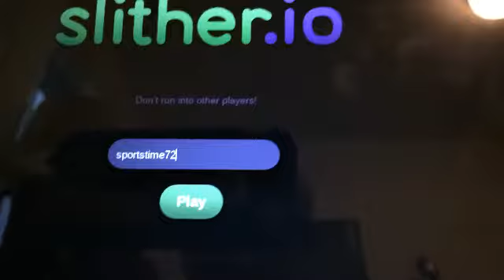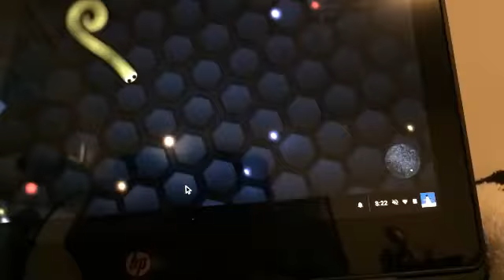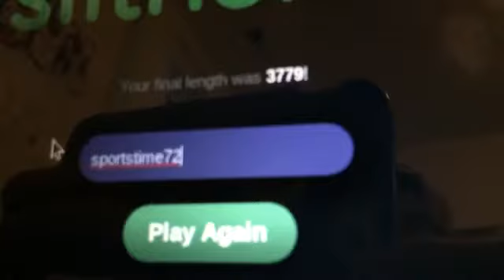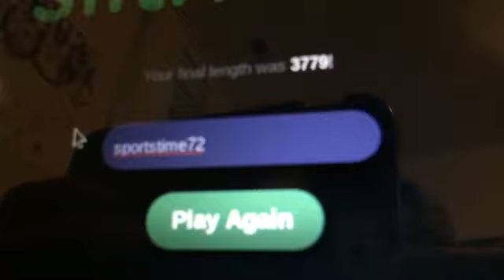Slither.io gameplay and shoutouts